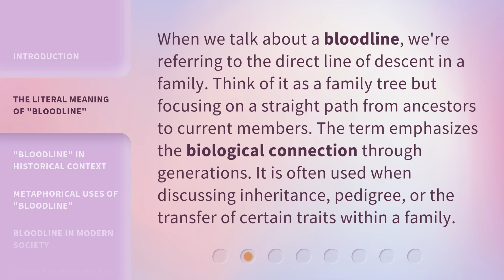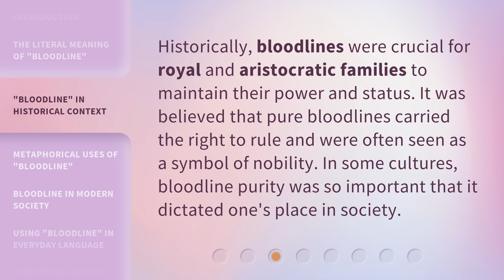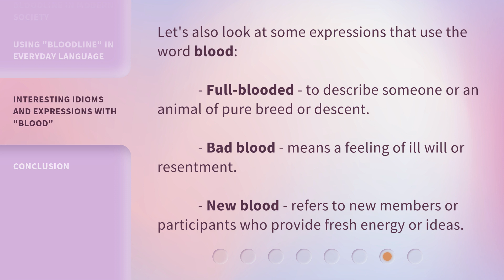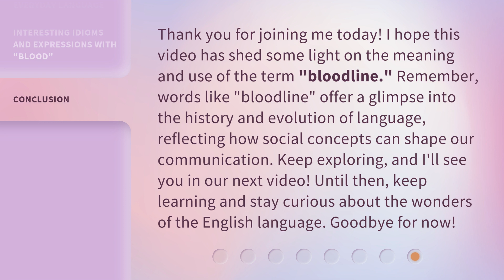Unraveling the Meaning of "Bloodline"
Unraveling the Meaning of 'Bloodline' • Explore the rich history and metaphorical uses of the term 'bloodline' in this captivating English Language Learning video. Discover its literal meaning, its significance in historical contexts, and how it is used to describe heritage and legacy. Join us as we delve deep into the essence of this phrase and learn how to incorporate it into your conversations.

00:00 • Introduction - Unraveling the Meaning of "Bloodline"
00:34 • The Literal Meaning of "Bloodline"
01:01 • "Bloodline" in Historical Context
01:24 • Metaphorical Uses of "Bloodline"
01:50 • Bloodline in Modern Society
02:17 • Using "Bloodline" in Everyday Language
02:35 • Interesting Idioms and Expressions with "Blood"